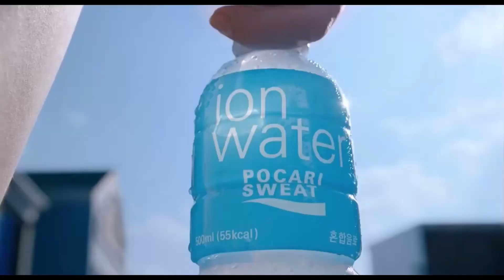Kpop Idol Activities // Korea Save File - Sims 4 Let's Play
Here is another episode of my sims 4 Korean save file let's play. In this one, we catch up with our kpop idol rookies as they go through their busy schedules and promote their debut songs!

심즈4 플레이